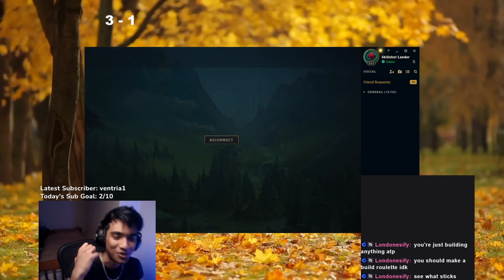We made the enemy AD have 0 KP in a 30 minute game!? (Challenger Ezreal Full Gameplay)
We smashed the enemy botlane so hard that their ADC had 0 kills and 0 assists in a 30 minute game! Complete domination. Watch to learn how to carry with Ezreal in your ranked games too!
▼ OPEN ME▼

Socials!
- Coaching: Coachdiff.com/coach/dragdar

My peripherals on Amazon!
- My Mouse
- My Headset